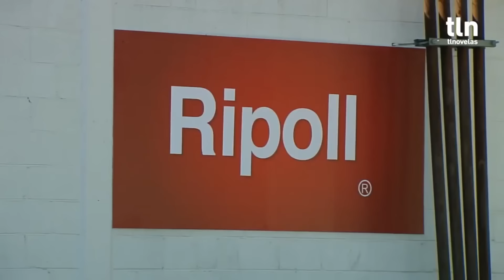Hasta el fin del mundo: ¡Paco se entera que Sofía es su hija! | Escena - C-132 y 133 | Tlnovelas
Daniela impactada de que Rosa es la mamá de Lucas y que necesita que ésta le ayude para obtener el perdón de su hijo. Don Paco le grita a Greta que odia a Octavio Ripoll por haberle robado sus recetas, la mujer que amaba y a su hija, y está decidido a decir toda la verdad.

Tras perderlo casi todo, Salvador se ve obligado a buscar trabajo y acepta ser chofer de la dueña de la fábrica Chocolates Ripoll: Sofía Ripoll. ambos sienten una atracción inmediata, pero la diferencia de clases los hace tomar distancia. Patricio, un joven ambicioso, tras ver la atracción entre Sofía y Salvador busca separarlos y así hacer cumplir el plan de adueñarse de los terrenos de la fábrica Ripoll que tanto anhela Gerónimo Peralta, jefe de Patricio.

00:00 Comienzo
00:14 Oliver le presenta a su padre a Sofía
00:28 Lupita le cuenta a Paco sobre el padre de Sofía
00:58 Peralta trata de mostrarse amable con Sofía
02:42 Paco se queda sorprendido con las declaraciones de Lupita
04:26 Lucas se encuentra con Rosa y se porta muy grosero
07:13 Daniela descubre que Rosa es la madre de Lucas
09:18 Rosa le pide ayuda a Daniela para que lo acerque con Lucas
11:17 Armando habla con su abogado para agilizar los trámites
11:53 Paolo le manda una indirecta a Alexa
13:58 Lupita visita a su esposo en el hospital
15:36 Paco le exige a Greta que le diga la verdad
16:18 Fausto le confiesa a Paco que él es el padre de Sofia
17:10 Greta finalmente confiesa la verdad
21:10 Paco no desea guardar el secreto de Greta